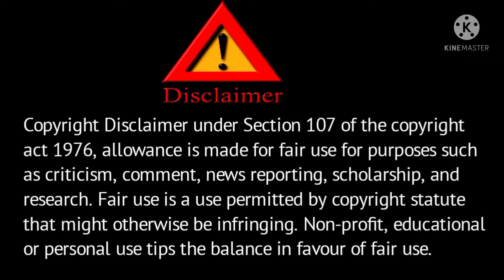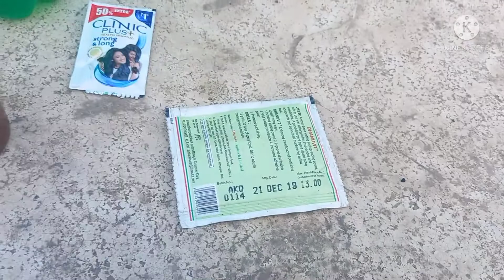बैगन के पौधे मे सही समय पर नीम तेल का छिड़काव से भरपूर पैदावार होगी // organic pesticide spray //